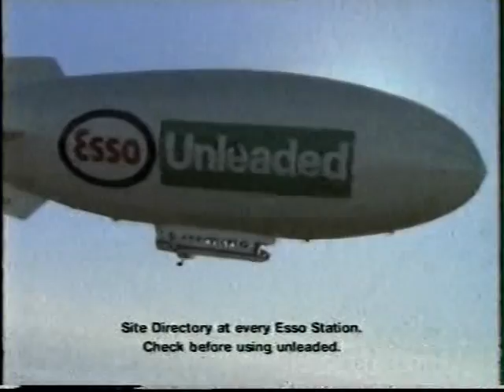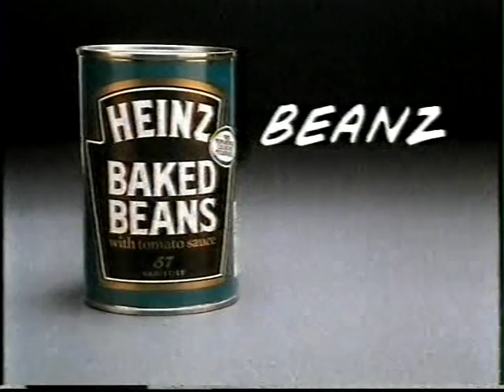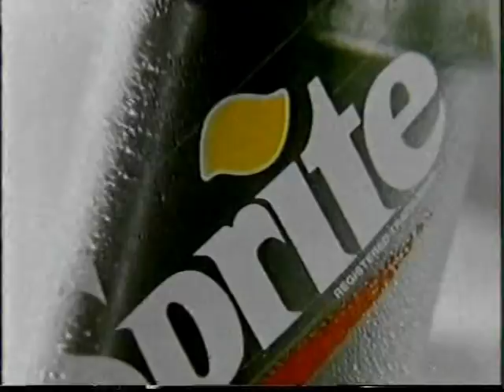Scottish Televison 1989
Midnight  adverts from scottish television 1989 on one of my old vhs tapes